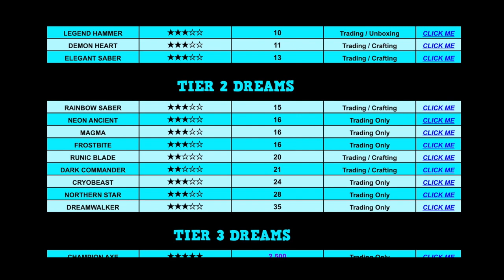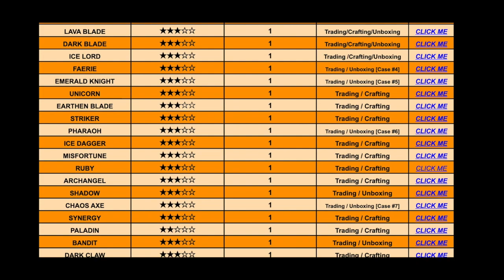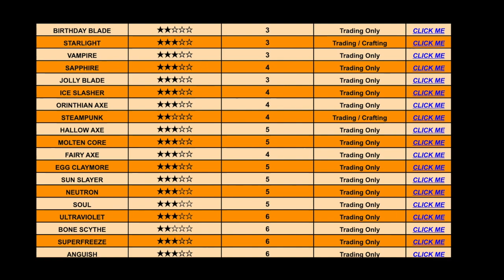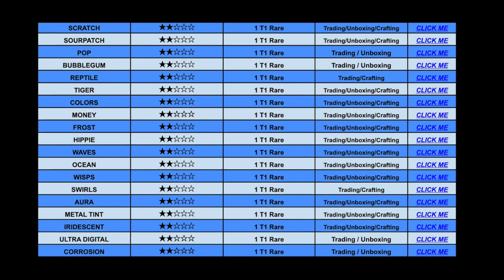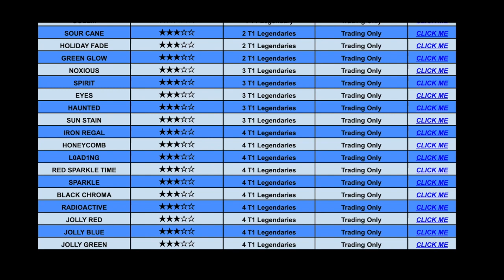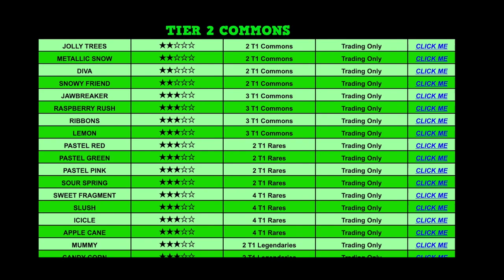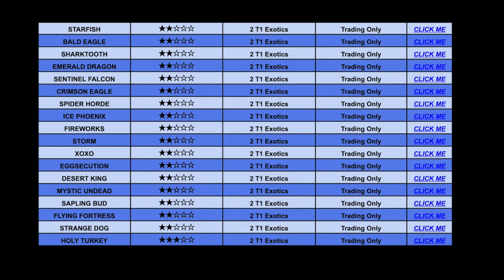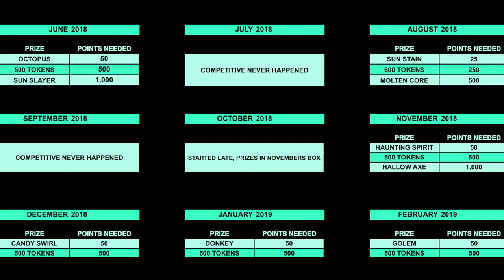ROBLOX ASSASSIN VALUE LIST FEBRUARY 2020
Zickoi Roblox Assassin value list for February 2020

🔪 ROBLOX ASSASSIN! 🔪

💎 MERCHANSIDE 💎

🎶 MUSIC USED 🎶

Assassin! is a competitive multiplayer game by prisman on Roblox.

This channel and all of its videos are not “directed to children” within the meaning of Title 16 C.F.R. § 312.2 and are not intended for children under 13 years of age. “Zickoi” and its owner(s), agents, representatives, and employees (hereinafter, “CHANNEL”) do not collect any information from children under 13 years of age and expressly deny permission to any third party seeking to collect information from children under 13 years of age on behalf of CHANNEL.